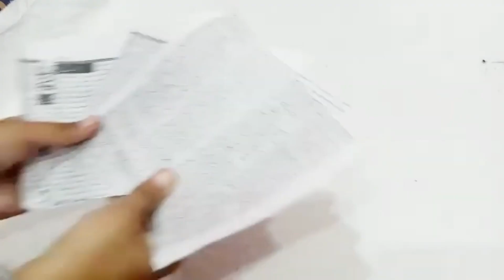Beautiful wall hanging home decoration from newspaper | Diy newspaper craft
Beautiful wall hanging home decoration
Assalam-o-Alaikum!
In this video we made a beautiful wall hanging with newspaper